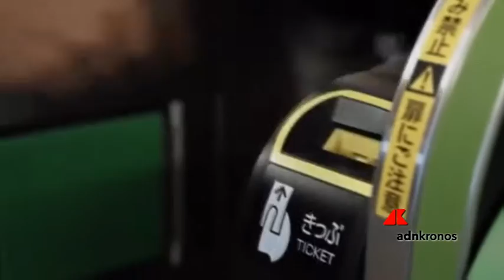Gli All Blacks placcano gli abitanti di Tokyo nel nuovo spot pubblicitario...